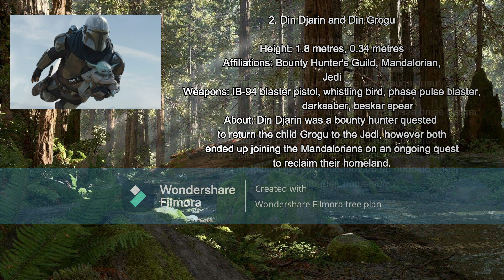Top 5 Star Wars Characters!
a different video this time, Edited this on desktop so tis video should be much better than other edits I've done before :)